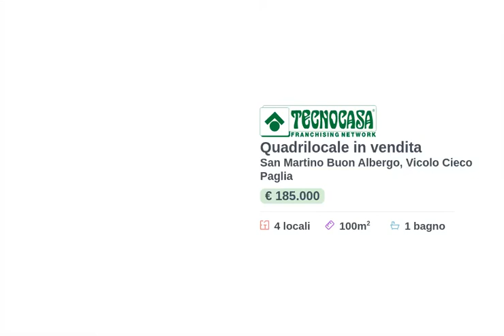Tecnocasa San Martino Buon Albergo